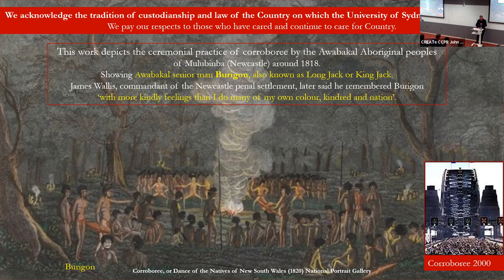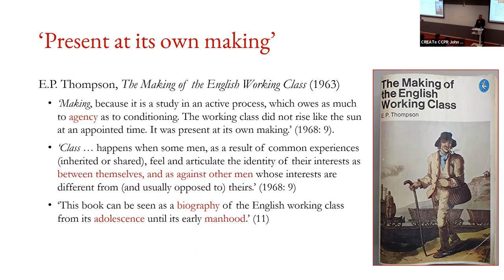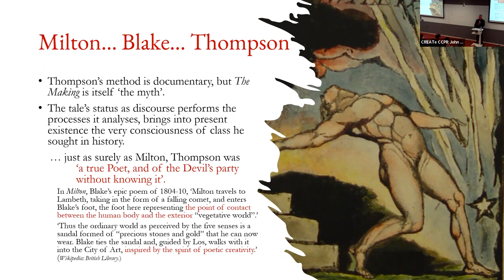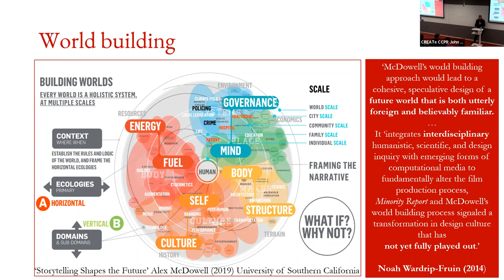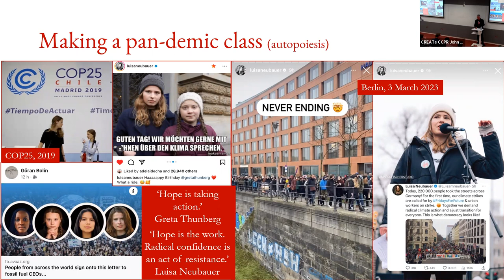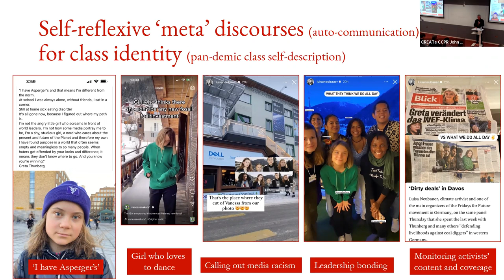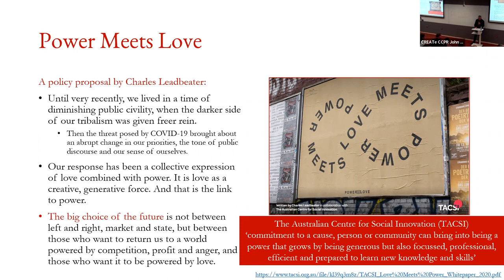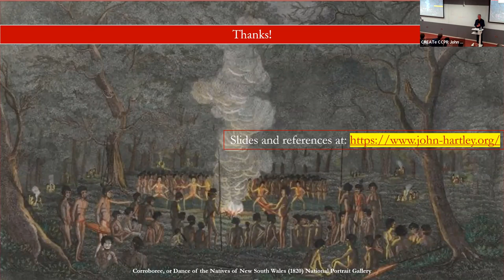CREATe Public Lecture - Hartley Lecture 29th-30th March 2023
‘Policy Futures for the Digital Creative Economy’ Sydney Symposium 2023